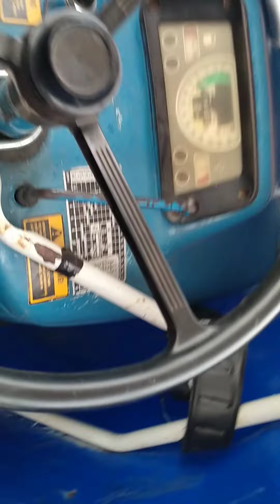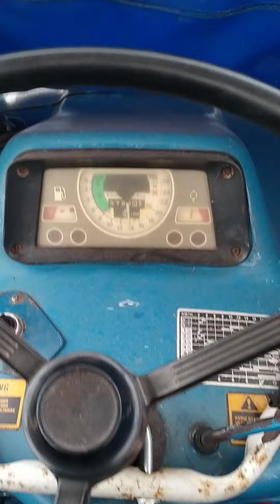Cultiveren met de Ford 5600 en wifo vaste tand cultivator met drukrol.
Ford 5600